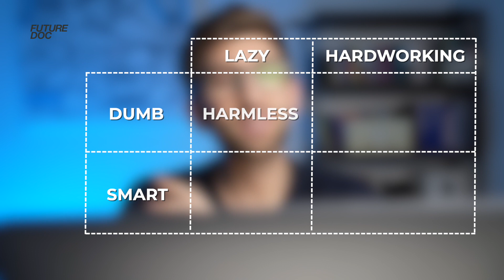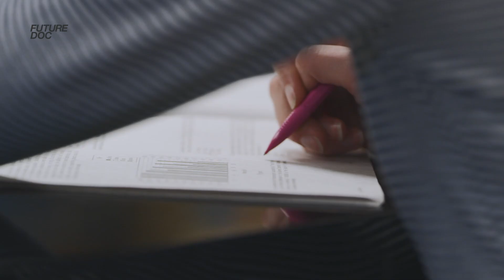DON’T GO TO MEDICAL SCHOOL, if you’re one of these people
Should you go to medical school? How do you know if medicine is right for you?
Even for students who have always dreamed about a career in medicine, medical school may not necessarily be the right path.

Here are 5 signs that becoming a doctor isn't for you.

INDIVIDUAL COACHING
If you would like to join the inner circle, where you can get regular 1-ON-1 guidance to help you get into your first choice medical school, you can apply

It includes 5 Courses:
- The A-Z Of Getting Into Med School - 6 hours of online videos
- Perfect Your Personal Statement - 6 hours of online videos
- Ace The UCAT Exam - 20 hours of online videos
- Ace The BMAT Exam - 20 hours of online videos
- How To Succeed At Interview - 15 hours of online videos
- Practice Questions and model answer example work throughs
- Over 40 PDFs, which summarise all the best resources and books currently available

MOCK INTERVIEWS
If you would like to book a mock interview with Dr. Hilton and Kenji, you can book that here: